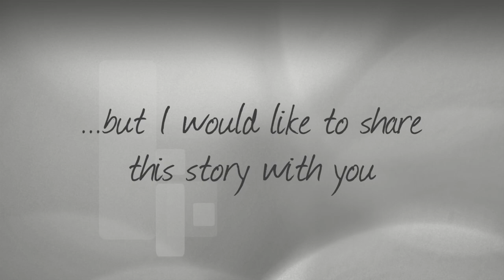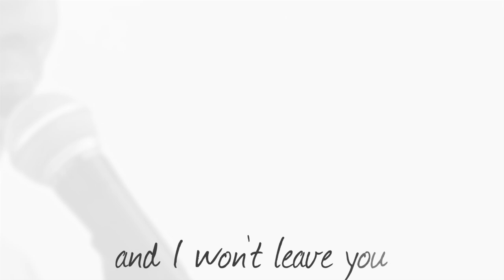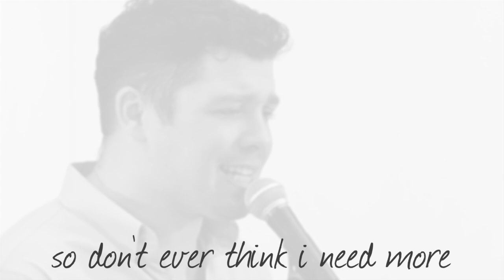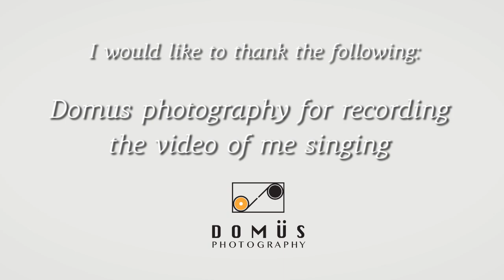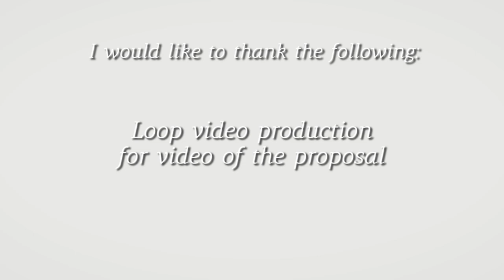Elena and Bram engagement 01/08/2016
So, I would like to share this special moment with everyone...
this is a compilation of the proposal itself and the video I showed to Elena for the proposal.
we went to the bar of the hotel to have a drink, i pretended I had to go to the bathroom, while in the meanwhile i was really changing clothes. when i finished changing clothes, they started playing the video on a big screen that is standing in front of her. at the end of the video I showed up... the rest you can see in the video :-)

special thanks to Villa Orsula, Victoria restaurant, Dubrovnik wedding planner, loop video production dubrovnik and Domus photostudio dongguan.